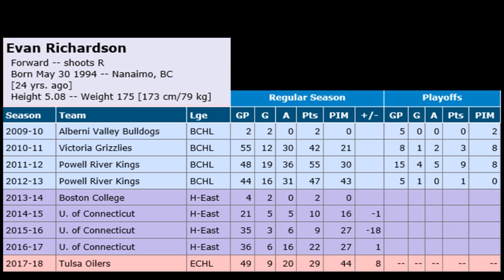Evan Richardson New Signing for the Manchester Storm [2018/19 Season]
Manchester Storm coach Ryan Finnerty believes Evan Richardson could “do some damage” in the Elite League this year.

The 24-year-old becomes the Storm’s 16th addition to the roster and will study for an MBA at University of Salford.

But, on the ice, Finnerty reckons Richardson has the credentials to be a top player for him in the upcoming campaign.

He said: “Evan is a talented player with great speed and creativity and I’m expecting big things from him this season.

“If we can pair him with the right players, I think he can do some damage in the league.”

Richardson turned pro last year, spending in the ECHL with Tulsa Oilers, with whom he played 49 times and picked up 29 points.

Previous to that, he spent four years in college, icing for the University of Connecticut for three of those years.

And Richardson, who will wear the number 91 jersey, is excited to make the move to the UK and taking on the challenge of the Elite League when he arrives next month.

“I can’t wait to play my first season overseas and I’ve heard a lot about the city of Manchester,” he said.

“I’m looking forward to getting the season underway and want to help the team build on last year’s success.”